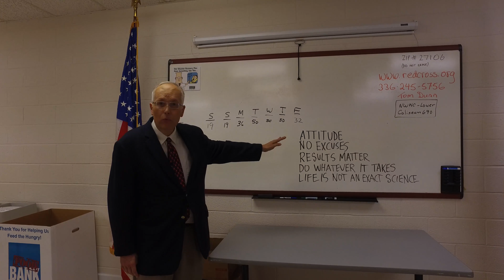Meet Damian Birkel | NCBLI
NCBLI | NC Business Leaders' Initiative
Get to know North Carolina's business and thought leaders:

Damian Birkel
Founder of Professionals in Transition® Support Group, Inc.

NC Business Leaders' Initiative as presented by de Lestard Films & Insights, LLC

dFI | de Lestard Films & Insights, LLC